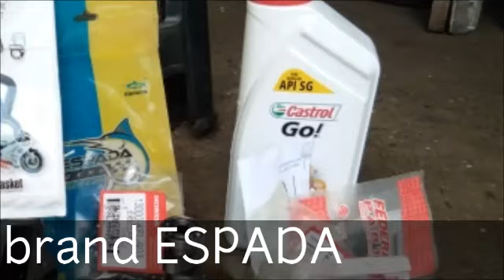Yamaha lagenda convert to Yamaha LC part1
Video daripada N4Speed🏎